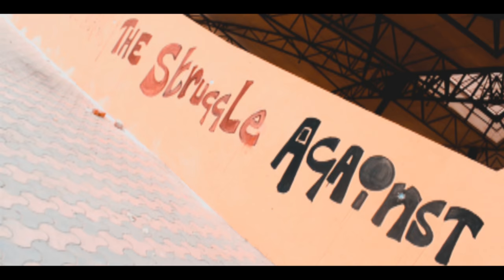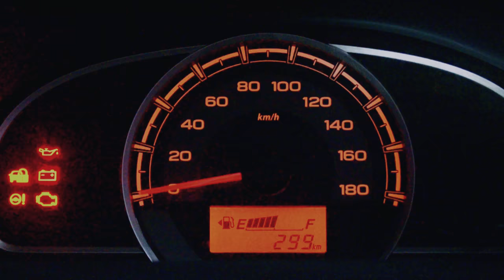V here At jadavpur university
For Being A part of Our show Send ur intro for the starting of our show or vlogs Just Record a video
Hi My name is "   Ur name         "& I am from  "Ur city name"
Show suru Karte hai Janis &Januz..
mailus at
song i use-Thank u so much mates...

PLEASE WATCH